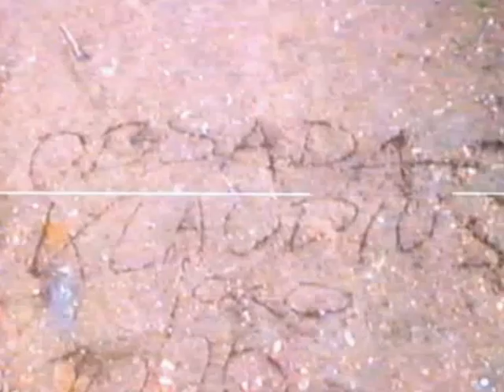Księżniczka i Chary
Czasy z przed premiery win95. Jest  maj 1995 roku a nam się jedwabiście nudzi. Obsada:
Julian (Dealer) i Klaudiusz (Harry) Olewicz, Wojciech Paszenda (kolega Harrego), Marcin Skorupa (statysta), Michał Groborz(statysta), Łukasz Raudner Ziaren (stastysta), Pies Chudego As Księżniczka, Gościnnie: Doberman Artus oraz Pan Karkowski.